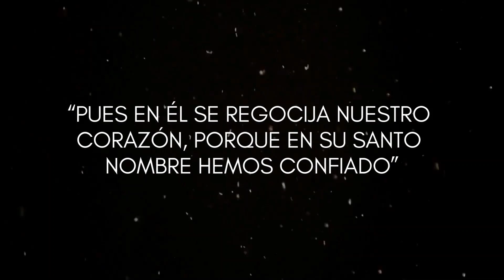¿CONFÍAS en su NOMBRE?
Créditos:
Spurgeon's Faith's Checkbook
Canal Edificando

LA CONFIANZA TRAE GOZO
“Pues en Él se regocija nuestro corazón, Porque en Su santo nombre hemos confiado” Salmo 33:21

La raíz de la fe produce la flor del corazón gozoso. Puede que no nos regocijemos al principio, pero éste se produce a su debido momento. Confiamos en el Señor cuando estamos tristes, y en la temporada idónea Él contesta de tal manera a nuestra confianza que nuestra fe se convierte en cosecha y nos regocijamos en el Señor. La duda alimenta a la angustia, pero la confianza trae gozo en el largo plazo.

La certeza expresada por el salmista en este versículo es realmente una promesa asegurada en las manos de la santa confianza. Que tengamos la gracia para apropiarnos de ella. Si no nos regocijamos en este momento, sin embargo, lo haremos, tan seguramente como que el Dios de David es nuestro Dios.

Meditemos en el Santo Nombre del Señor para que así podamos confiar en Él de una mejor manera y regocijarnos más fácilmente. En su carácter Él es Santo, Justo, Veraz, lleno de gracia, Fiel e Inmutable. ¿No este un Dios en el que podamos confiar? Sí, lo haremos inmediatamente y sin reversas.

Jehová-Jireh Proveerá, Jehová-Shalom nos dará paz, Jehová-Tsidkenu nos justificará, Jehová-Shammah estará por siempre cerca de nosotros, y en Jehová-Nissi venceremos a cada uno de nuestros enemigos. Oh Señor, aquellos que conocen Tu nombre confiarán en ti; y aquellos que confían en ti se regocijarán en ti.

- Charles Spurgeon, traducido por Canal Edificando